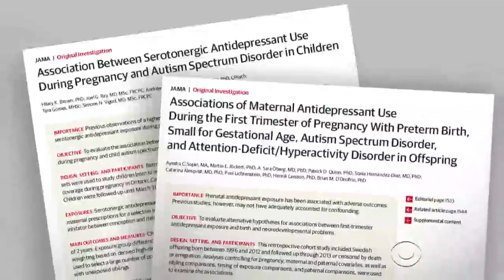Study finds antidepressants during pregnancy do not cause autism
Studies have shown that pregnant women who take antidepressants -- about six percent of expectant moms -- are more likely to have children with autism. As Dr. Jon LaPook reports, new research says the medication is not to blame.